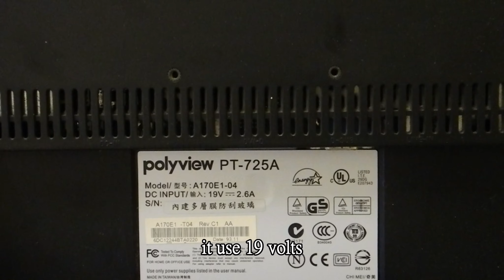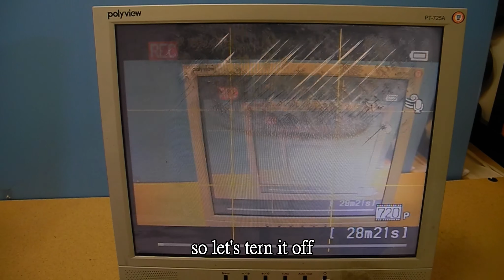Turn cracked screen into powerful studio light | diy studio light | How to get free studio light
In this video , I will teach you how to Turn cracked screen into powerful studio light

Update every No.30 and NO.15

how to make a smart phone projector with cardboard box for the 2020 new year party:

replace micro USB without hot air gun with soldering iron phone not charging repair 2020 new gadgets:

FAKE MI Band 2 V.S. REAL MI Band 2 | Fake mi band 2 teardown | Identify fake and real mi band 2 3 4:

Recorder：nikon p7100
Photo Editor：Power Director 18
Music：You Destroyed Me (feat. Kelly Salmaso & Zap S),Downfall,Cloud 9